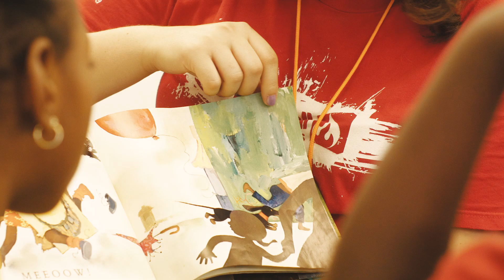Annalyse's Story - Firewall Centers Student